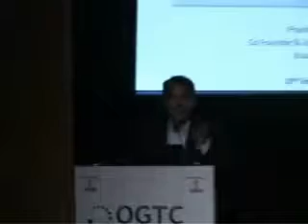OGTC ICAHT-13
The Road to 2025- Market, Trade and Investment Trends:  Mr. Prashant Agarwal, Jt. Managing Director Wazir Advisors Pvt. Ltd (India)